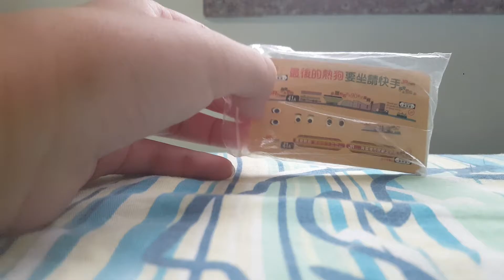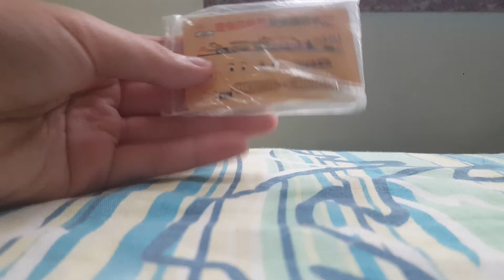巴士介紹:富豪奧林比安11米非空調巴士